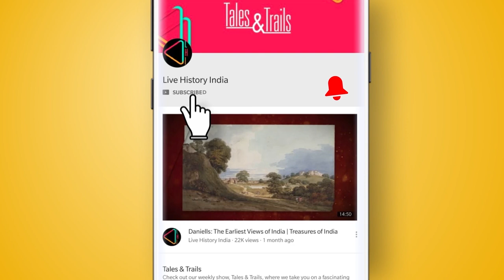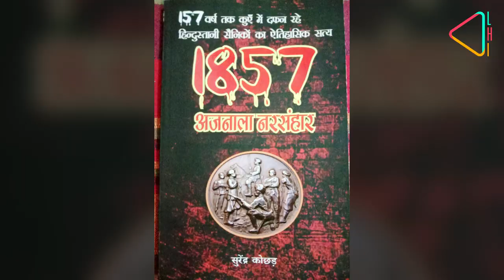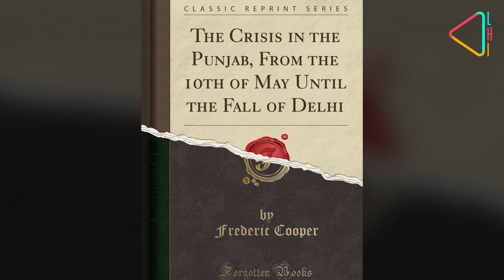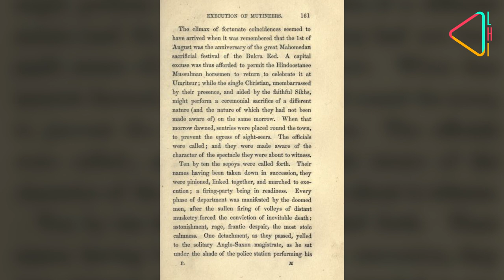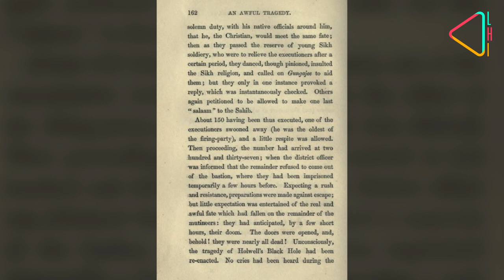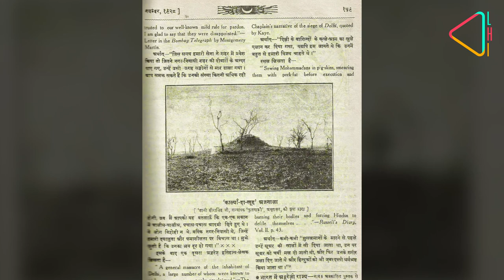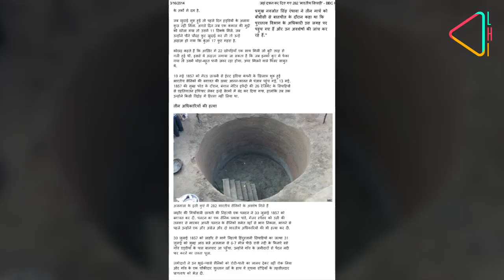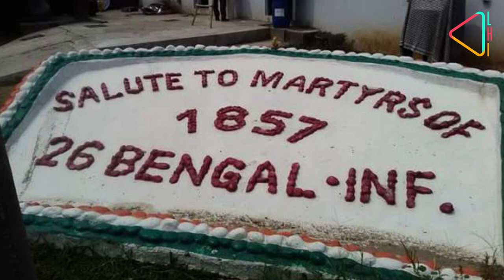अजनाला नरसंहार 1857: एक भूला हुआ इतिहास | Ajnala Massacre | Forgotten History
1857 में अमृतसर के पास अजनाला में 220 से अधिक सैनिकों के भीषण नरसंहार की सच्चाई का पता लगाने में इतिहासकार सुरेंद्र कोछड़ को करीब 2 दशकों का समय लगा। यहां जो कुछ हुआ, जानिये उसकी चौंकाने वाली ये कहानी..